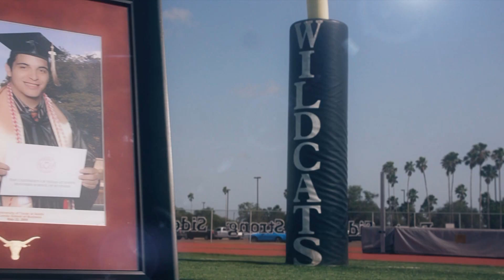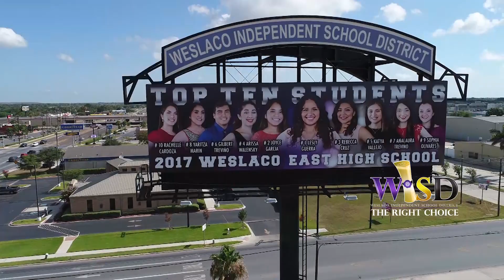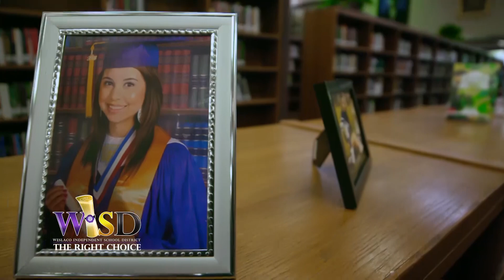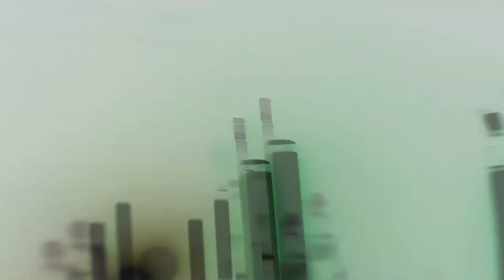Softball: Weslaco East Lady Wildcats vs Porter Cowgirls 3/9/2021